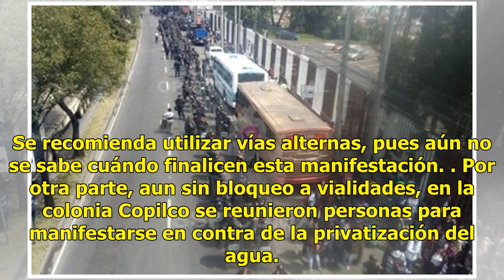Campesinos, en plantón indefinido en avenida Constituyentes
Grupos de campesinos de distintos estados de la República Mexicana se han declarado en plantón indefinido; hasta el momento, han bloqueado ambos sentidos de la avenida Constituyentes, frente a la sede de la Secretaría de Hacienda y Crédito Público. Los campesinos piden a las autoridades ser escuchad...